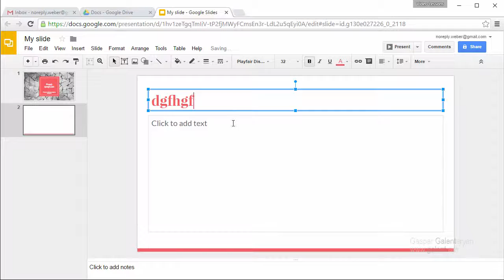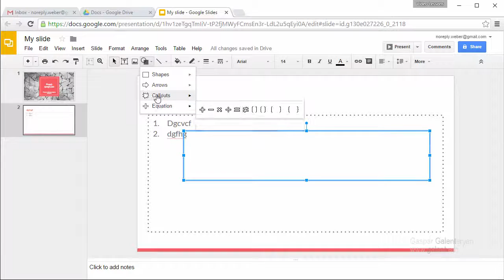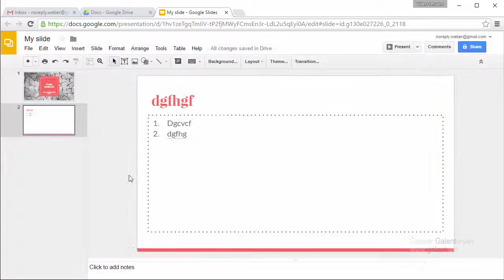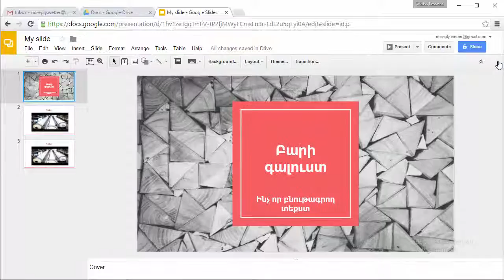23. Հիմնական ֆունկցիոնալը. մաս 2